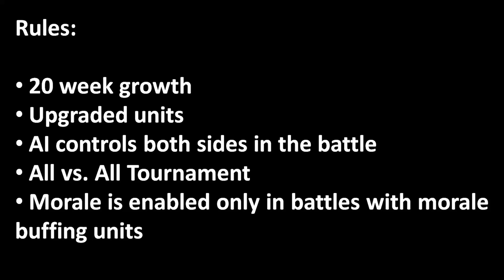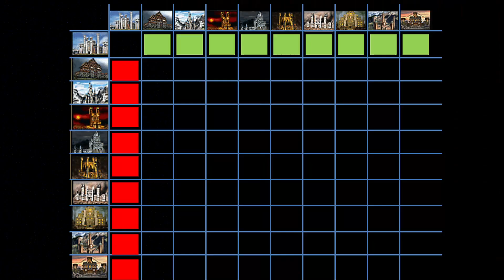New Series! Homm3 HotA 20 Week Upgraded Army Tournament, Part 1 -Castle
As per your suggestion :)

In this video, we are going to test what is the best AI controlled army with 20 weeks of growth in Heroes of Might and Magic 3 - Horn of the Abyss. The first contender is Castle which will fight against other factions.

Tournament rules are:
- Units worth of 20 weeks of growth
- AI controls both sides
- Morale is enabled in battles where are units that buff moral (e.g. Angels or Minotaurs)

00:00 vs. Intro and vs. Rampart
02:11 vs. Tower
04:04 vs. Inferno
06:04 vs. Necropolis
07:40 vs. Dungeon
10:06 vs. Stronghold
11:57 vs. Fortress
13:41 vs. Conflux
15:27 vs. Cove and Outro

If you are a fan of Heroes 3 or play the game, check this video out. You learn new things about the armies of different factions.